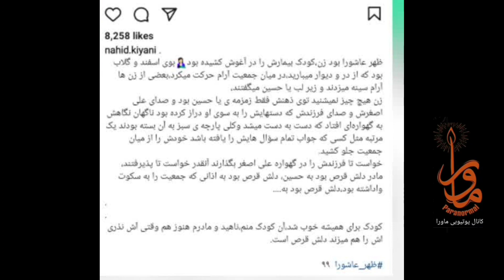چند روایت از شفایافتن آدمهای مشهور شناخته شده از زبان خودشان از تهیه کننده سینما تا بازیگر و ورزشکار